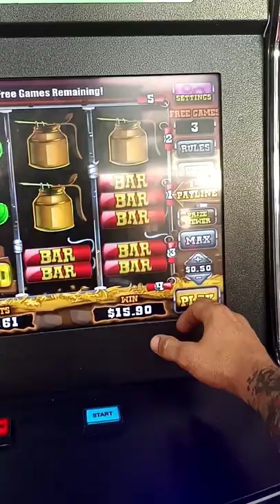Gas Station Video Slot Machine Bonus 10 Free Games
A slot machine game at a gas station/store in the town I live in. Got a bonus playing for 50 cent. Check out how did. Like and follow if you enjoy.